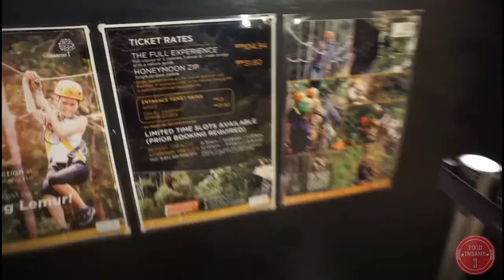Full Experience of The Flight of The Colugo Zip - Penang Hill